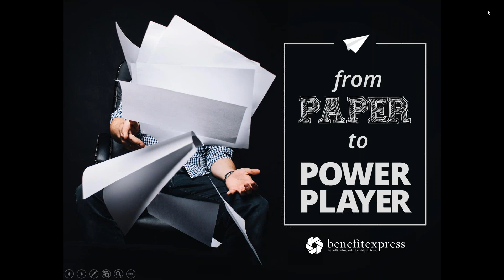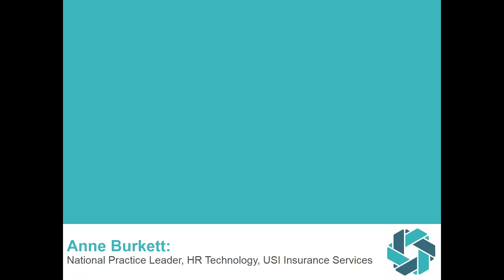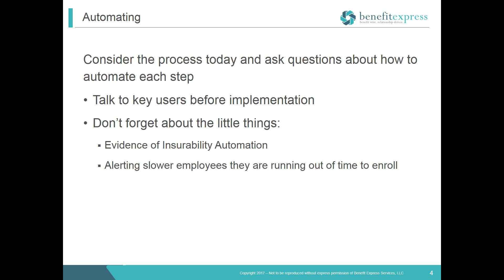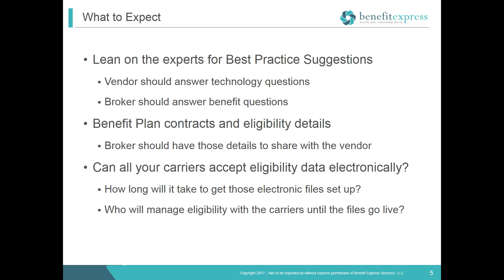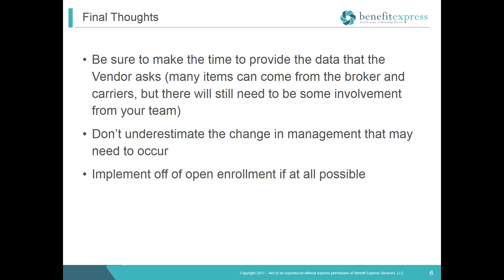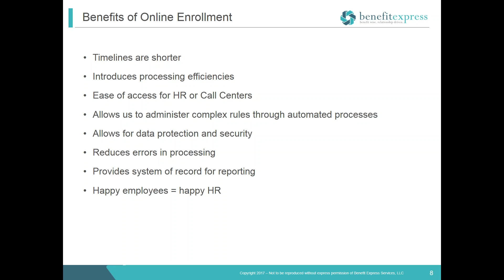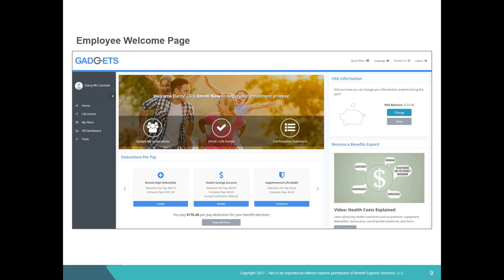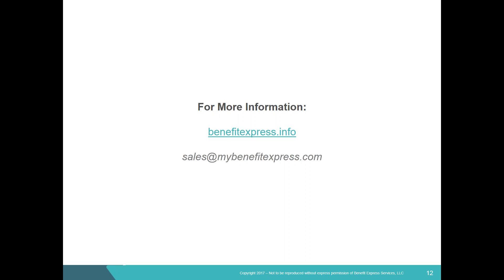From Paper to Power Player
Whether you’re still on paper (or using a system so inefficient that you might as well be on paper), a successful enrollment is the catalyst to a sustainable benefit strategy. Accurate data, ease of use, employee adoption and increased participation – all results of a custom, digital enrollment process.
You know by now online enrollment would be more efficient than slogging through paper forms for another year. So why haven’t you made the switch?